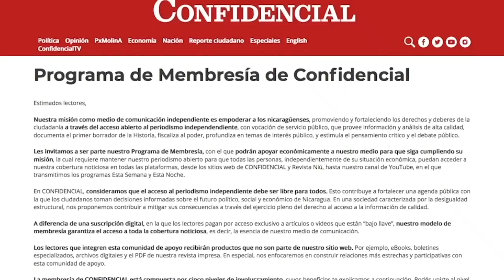La prensa independiente ante el asesinato de Angel Gahona: Tres años de impunidad